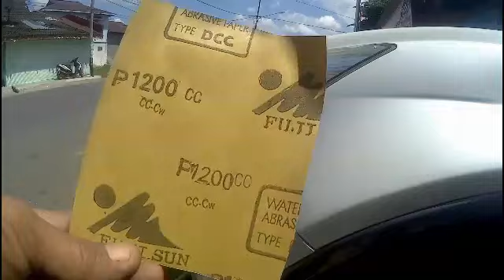Poles lampu depan mobil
Cara membersihka kaca lampu yng kusam dan menguning